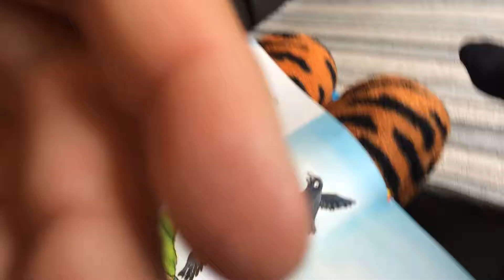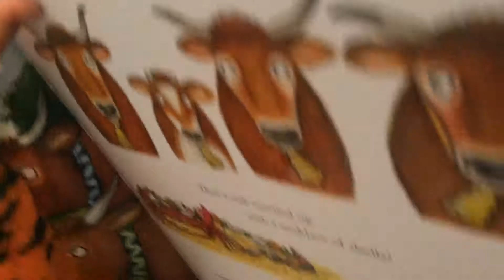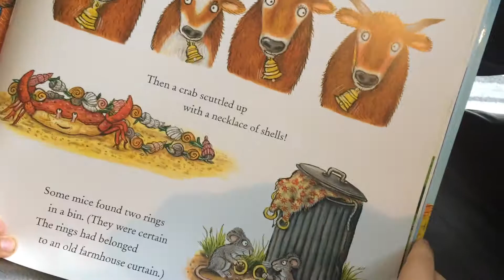My Blog Post #1!